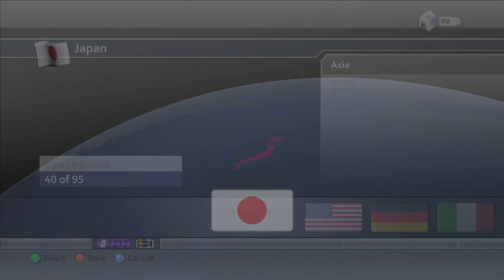Unlocking More Vehicles (Forza Motorsport 3)